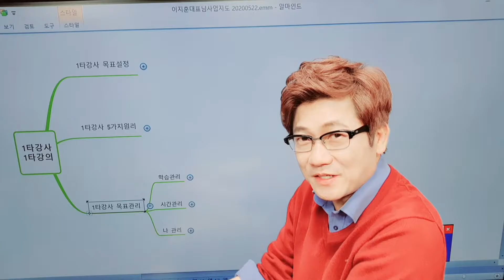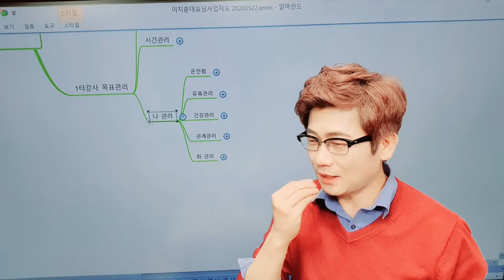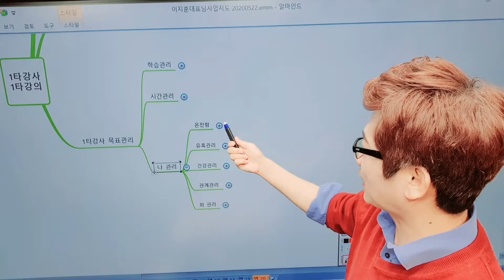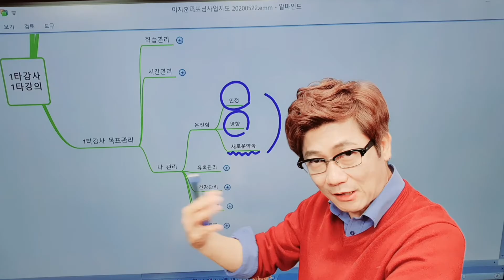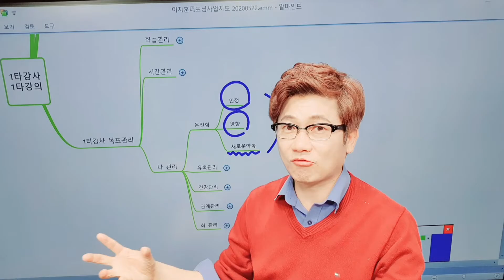나의 인생을 씽씽 잘 굴러가게 해주는 단 하나의 원리 [1타강사 e러닝 스쿨 중급 - 1타강사 나 관리 1강]